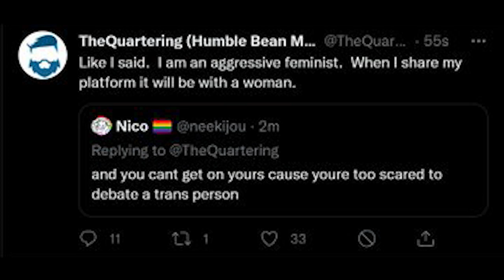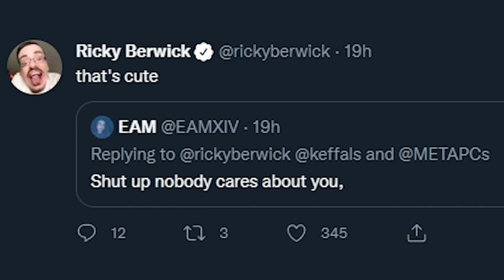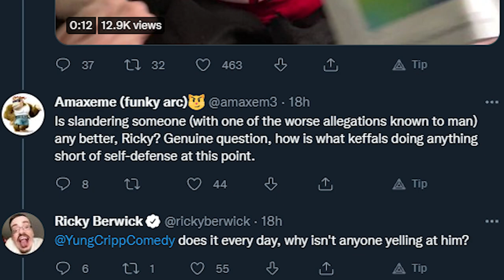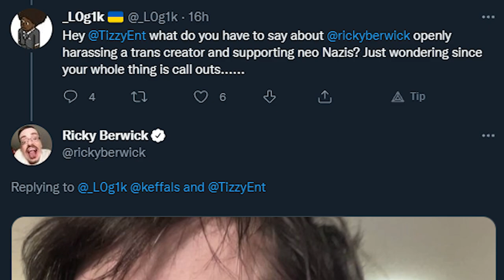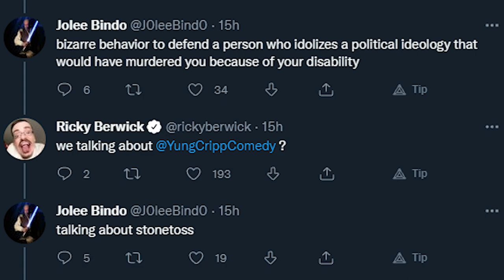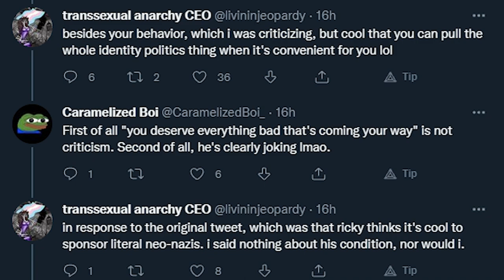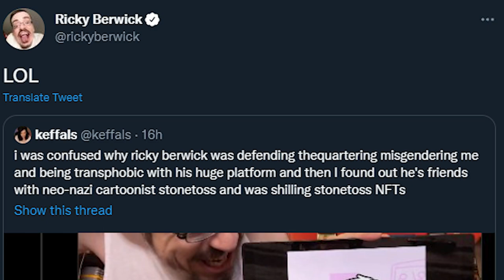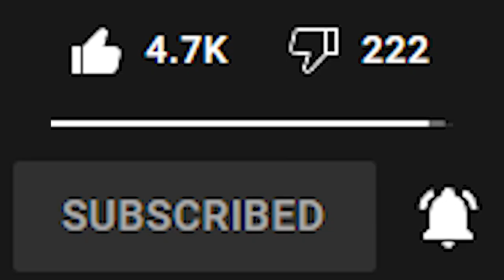Twitter VS Ricky Berwick